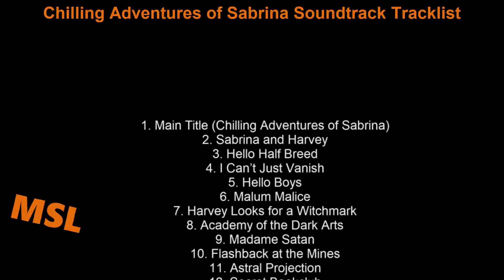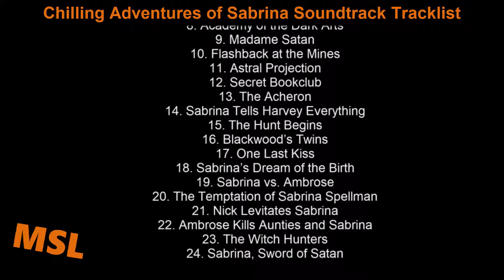Chilling Adventures of Sabrina Season 1 Soundtrack Tracklist - Original Score | Netflix CAOS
Chilling Adventures of Sabrina Season 1 Soundtrack SCORE - Netflix
🎵 Amazon CD
🎵 Amazon CD (UK)

Chilling Adventures of Sabrina Soundtrack Tracklist
1. Main Title (Chilling Adventures of Sabrina)
2. Sabrina and Harvey
3. Hello Half Breed